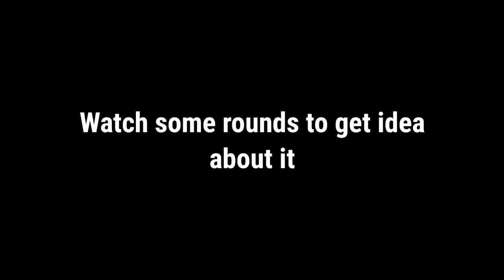Ling's deadly infinite combo really exist? ♾ || shadow fight arena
I am using those tricks from a long time and here I also shared it with you